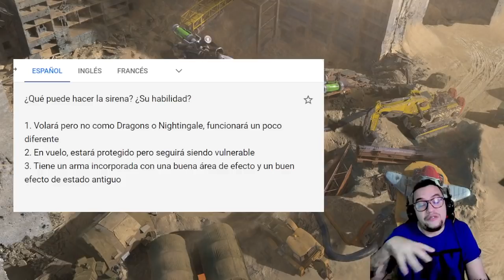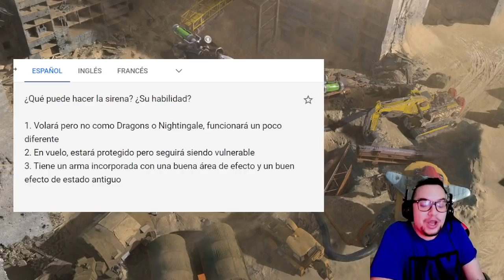Nuevo Robot Siren: habilidades explicadas | Filtraciones y Noticias | War Robots WR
░░░░░░░░░ CONTACTO  ░░░░░░░░░
░░░░░░░░░ DONACIONES  ░░░░░░░░░
░░░░░░░░░ CONTACTO  ░░░░░░░░░
░░░░░░░░░ SPECS  ░░░░░░░░░
▶RAM: 8 GB
▶PROCESADOR: Qualcomm SnapDragon 720G Octacore
▶GPU RENDERER: Adreno (TM) 720